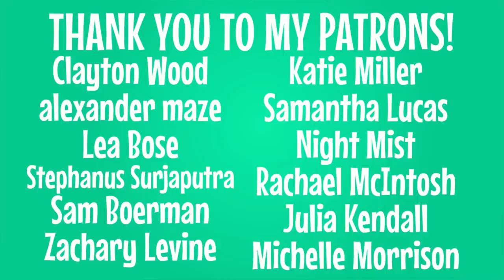The Origin of The Lion Guard! - Their Absence from The Lion King Explained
Isaac is all about spreading the magic of Disney every day so today he accomplishes that by exploring the origins of The Lion Guard.

MOVIE LINKS:
The Lion King
The Lion King 2
The Lion King 1 ½ (or 3)
The Lion Guard: Return of the Roar
The Lion Guard: Rise of Scar

The Lion Guard is the collection of guardians serving the Pride Lands. For generations they have taken on forces, small and large, all to protect the innocent and preserve the Circle of Life. They are powerful. They are swift. They are fair. The Lion Guard protects, but what is the guard? Where did they come from? And why did they disappear during the events of The Lion King?

Michelle Morrison, Redbandit, Kelly S. Spina, Zachary Levine, Sam Boerman, Julia Kendall, Zarya moonfey, Rachael McIntosh, Clayton Wood, alexander maze, Lea Bose, Stephanus Surjaputra, Katie Miller, Samantha Lucas & Aaron Davis